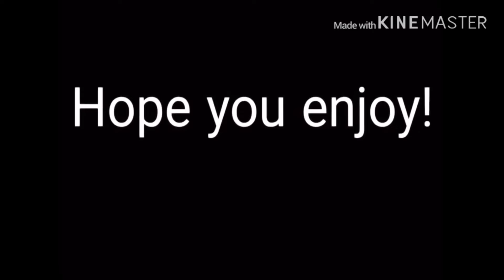Medicine Meme+Fake Collab